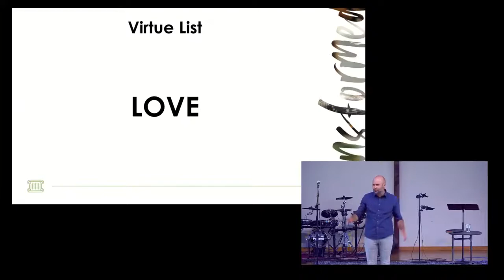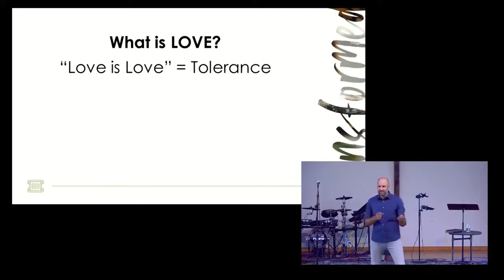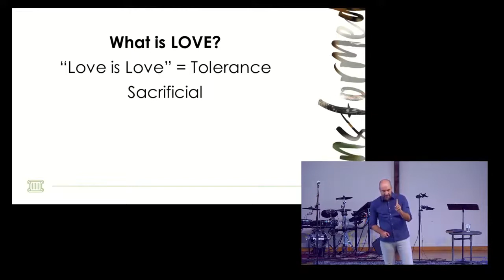Love Is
Pastor @bryanmarvel7658 defines true love

Romans 12:9-21

Follow MBC!!